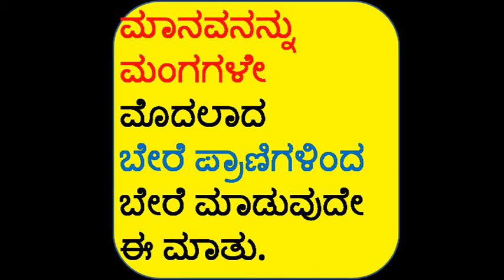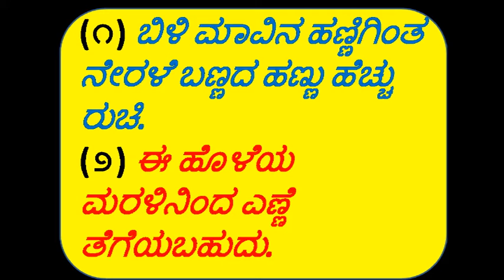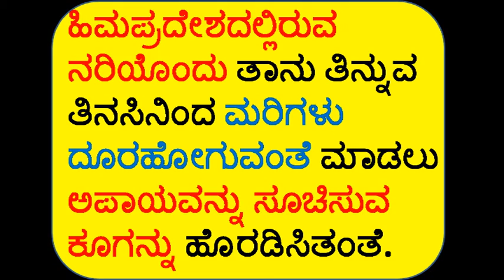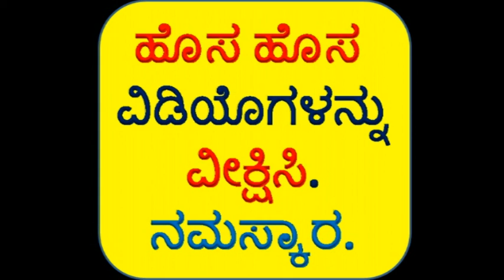30 : DNS BHAT : ಮಾತಿನ ಕಸುವು : STRENGTH OF SPEECH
Prof.D.N.S.Bhat is going to talk about the energy or strength of speech.